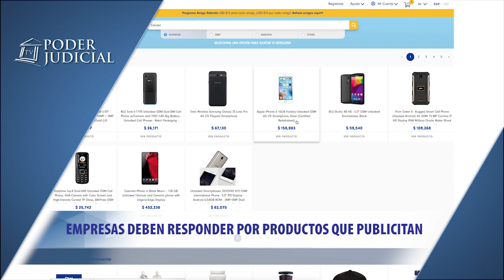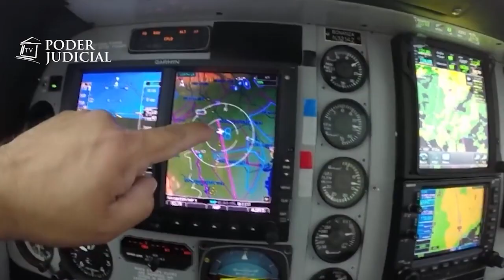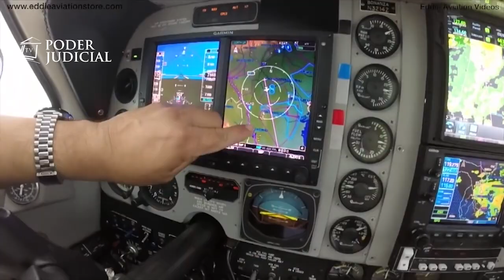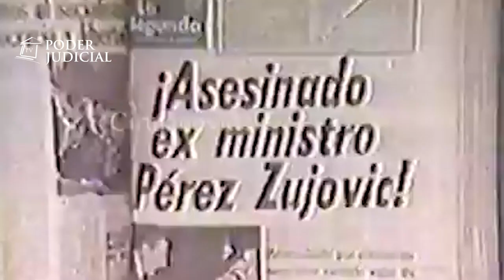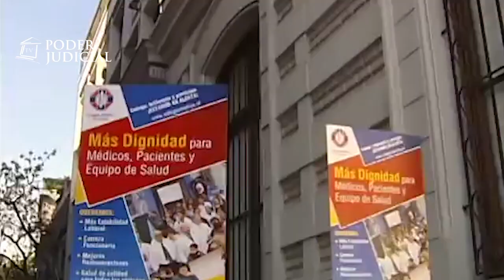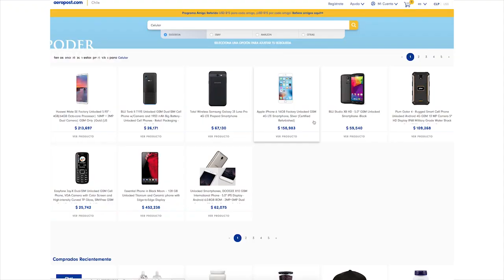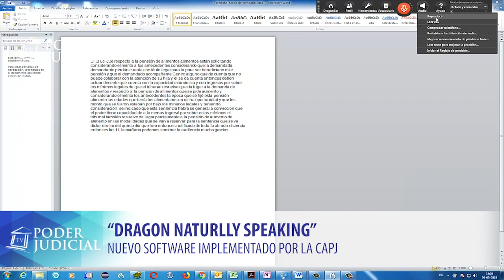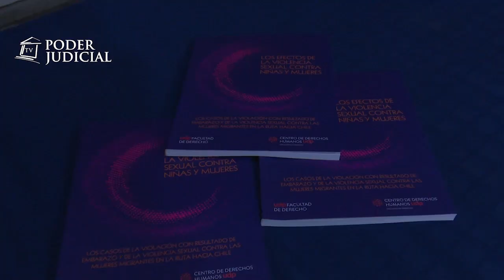308º Edición Noticiero Judicial (14 de junio 2018)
Los temas de esta edición son:

Fallo contra universidad por infringir Ley del Consumidor: La Corte de Apelaciones de Santiago confirmó una condena contra la Universidad Pedro de Valdivia por infringir la Ley del Consumidor, al modificar unilateralmente la duración de una carrera, reduciéndola   de cinco a cuatro años.

Corte Suprema condena a DGAC por falta de servicio: Por primera vez en la historia la Dirección General de Aeronáutica Civil es condenada por falta de servicios. Un fallo de la Corte Suprema ordenó que el fisco sea parte de la indemnización a los familiares de las víctimas fatales y al único sobreviviente de un accidente aéreo ocurrido en Puerto Montt en 2005.

Fallo Histórico - ¿Asesinato o venganza? La muerte de un ex vicepresidente de Chile: Fue ministro del Interior y de Obras Públicas del gobierno de Eduardo Frei Montalva. Reconocido militante de la Democracia Cristiana que  en junio de 1971 fue acribillado por miembros de Vanguardia Organizada del Pueblo, un grupo armado chileno de ultraizquierda. En el siguiente fallo histórico, revisamos el crimen del ex vicepresidente de la República, Edmundo Pérez Zujovic.

Colusión en asociaciones gremiales: La Fiscalía Nacional Económica exige ante el Tribunal de Defensa de la Libre Competencia disolver el gremio de médicos cirujanos de la Región de Valparaíso, por la presunta  fijación de aranceles en sus servicios. Es tercera vez que este tribunal pide la disolución de alguna asociación gremial.

Corte de Santiago multó a intermediario por fallida compra de teléfono: A través de una página web, un estudiante compró un iPhone en oferta, sin embargo nunca llegó a sus manos. La empresa encargada de la venta le comunicó, luego de realizar la transacción que este teléfono sólo funcionaba en Estados Unidos. El cliente los demandó por infracción a la Ley del Consumidor. Según la legislación el proveedor está obligado a informar correctamente sobre sus bienes y servicios y responder por lo que ofrece.

Bloque de contingencia: Los estudiantes del Colegio Mater Dei visitaron la Corte de Apelaciones de Coyhaique con el objetivo de fortalecer el vínculo del Poder Judicial con la comunidad. Tenemos ésta y otras noticias en la siguiente síntesis.

Cápsula Educativa: ¿Qué es el lavado de activos? El lavado de dinero es un delito que tiene como principal función disimular el origen y control de dinero o bienes obtenidos de manera ilegal. Sus penas están establecidas en el artículo 27 de la Ley 19.913.

Agenda del presidente de la Corte Suprema: El presidente de la Corte Suprema, Haroldo Brito, recibió en audiencia a la primera Defensora de los Derechos de la Infancia, Patricia Muñoz, quien asumió su cargo el 1 de junio. Ésta y otras informaciones en la agenda del presidente.